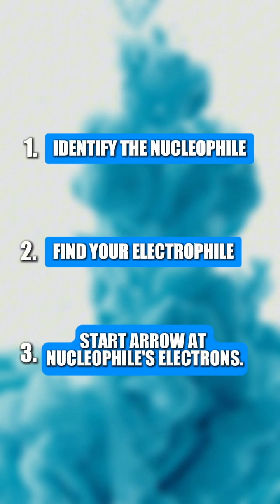Master Orgo Mechanisms FAST 🔥